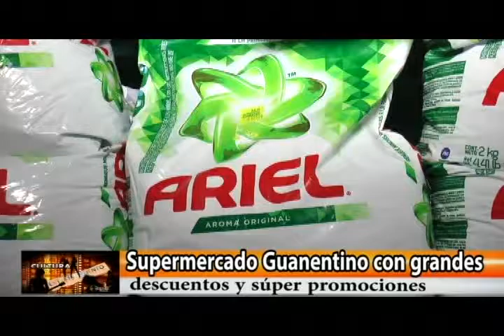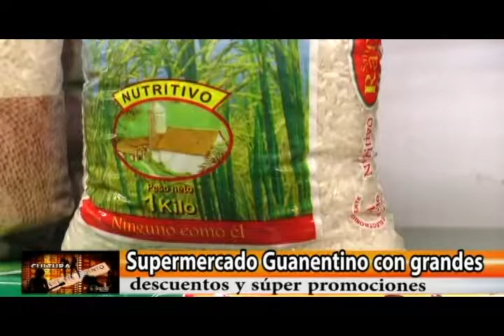ENTRETENIMIENTO INFORMATIVO TELESANGIL 2 DE DICIEMBRE 2016